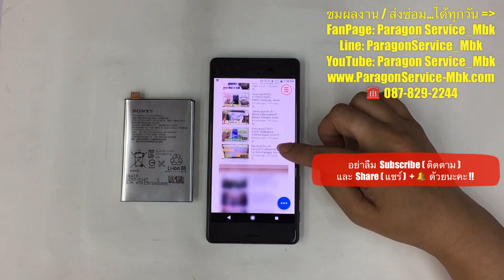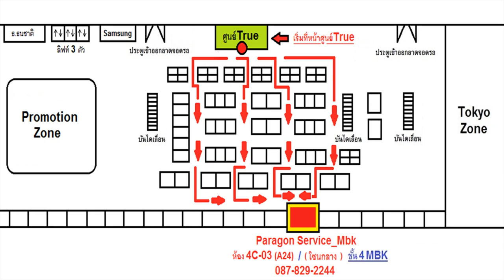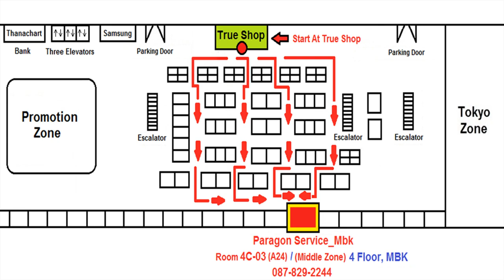เปลี่ยนแบต Sony Xperia X แบตบวมดันฝาหลังโก่ง Change Battery